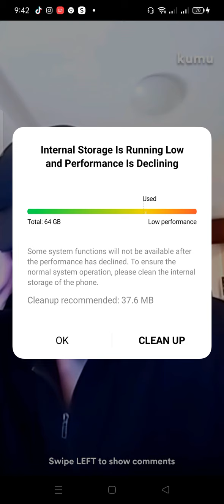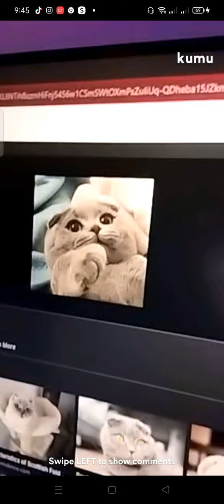BGYO MIKKI KUMU LIVE (05.13.2022) PART 2